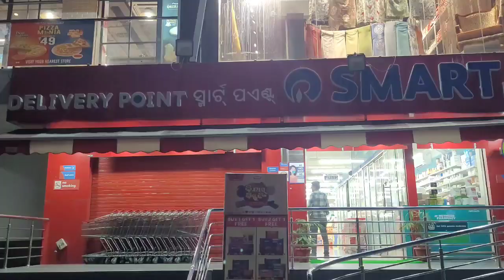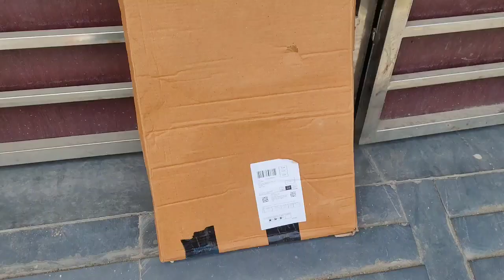Ghar ka kaam khatam k bad fir se shopping kiye 🛍 😃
Namaskar 🙏 !

Welcome to
Facebook & Youtube▶️ family 👪 .
I enjoy to make vlogs video, So spread Positively and happiness, You can show your support by Follow, Like, Share my Facebook Page & Please Please Subscribe my YouTube Channel with your value Comment.

love marriage couple
happy family